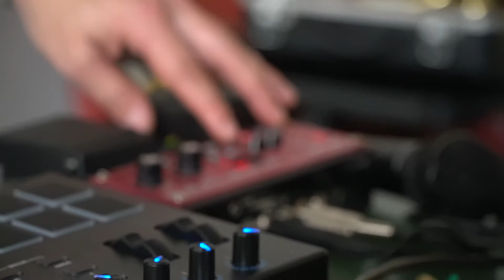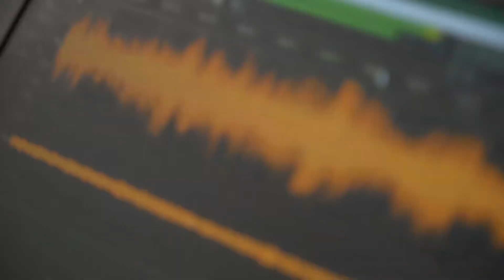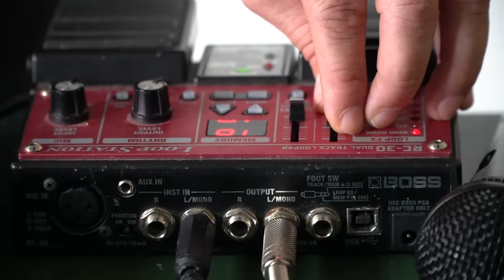Esto no es Magritte Jam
Sesión del 29 de julio de 2017. Grabación Francisco Mattos.